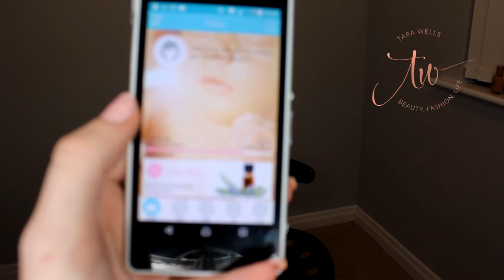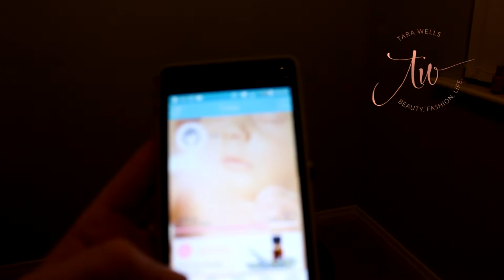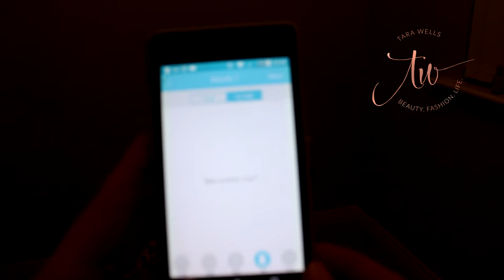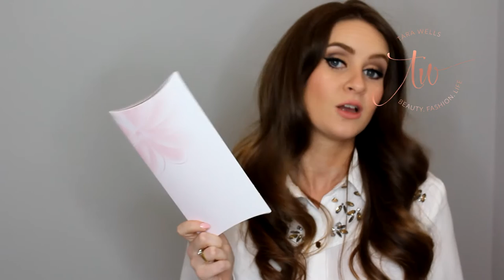Pregnancy Hacks/ Tips for First Trimester: Pregnancy Favourites || Tara FrostedPlanet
If you would like to jump to favourites they are mentioned at these points:

04:06     Favourite pregnancy app
8:14 Favourite Book
12:35 Favourite Oil/ Balm for stretch marks
15:21   Emma's Diary Club
21:28   Handbag snacks
23:09   Medication/pain relief
27:15   Antenatal classes
30:44 Pregnancy pillow
34:06   Favourite pregnancy make up (yes it's different to none pregnancy make up!)
37:27   Maternity clothes
43:55 Baby names book!

Estee Lauder Double Wear Foundation in Desert Beige
Collection Translucent Powder
Bourjois blush in golden rose
Benefit Hoola Bronzer

HD Brows palette (apologies not sure on colours)

Naked palette 1
Naked palette 2
Barry M Liquid Liner in black
Clinique High Impact Mascara in black

Rimmel Lip Liner - Nude

frostedplanet

Hi I'm Tara from TaraFrostedPlanet, you found my little channel and I'm so glad you did! Please be sure to check out my collection of videos in my playlists where you'll find my best beauty tips, reviews, fashion tips, hauls and secrets about life! Whatever your're looking for I hope you enjoy my videos and stick around to leave me a comment or two, I love reading them.